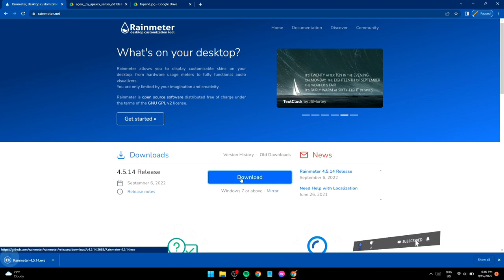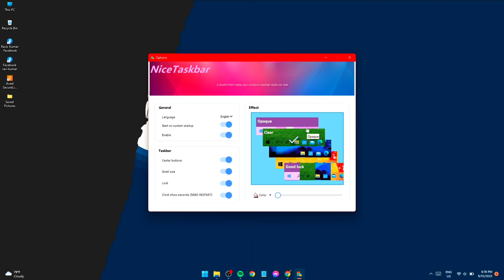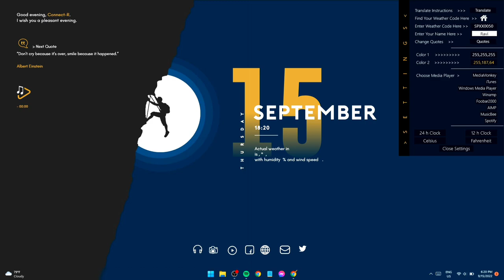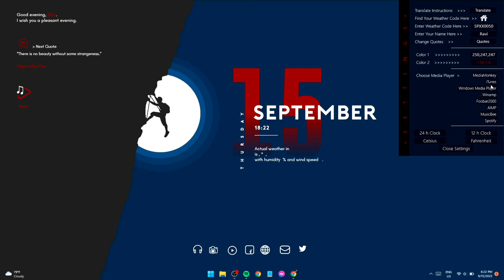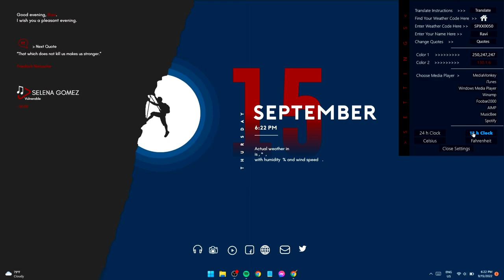turn your boring windows into new look,how make windows looks better,best themes for window,p6,2022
turn your boring windows into new look | how make windows looks better | best themes for window | p6

Customize your Windows 10 and Windows 11  Rainmeter and Third Party Skin Packs. Quickest way to customize your desktop. How to give your desktop a new look in 2022.

➤My Boya M1 Mic
➤My Tripod DigiTek
➤My Smartphone
➤My Smartphone
➤My Laptop
➤My Mouse
➤My Headphone
➤My Earphones
➤My WIFI Router
➤ My Ring light
➤ Mechanical Keyboard
➤ Wireless gaming mouse
➤ My sound system ;

NOTE: All content used is copyright to @techxstrike

________________𝐃𝐈𝐒𝐂𝐋𝐀𝐈𝐌𝐄𝐑________________
ᴛʜɪs ᴄʜᴀɴɴᴇʟ ᴅᴏᴇsɴ'ᴛ ᴘʀᴏᴍᴏᴛᴇ ᴀɴʏ ɪʟʟᴇɢᴀʟ ᴄᴏɴᴛᴇɴᴛ ᴀʟʟ ᴄᴏɴᴛᴇɴᴛ ᴘʀᴏᴠɪᴅᴇᴅ ʙʏ ᴛʜɪs ᴄʜᴀɴɴᴇʟ ɪs ᴍᴇᴀɴs ᴏɴʟʏ ғᴏʀ ᴇᴅᴜᴄᴀᴛɪᴏɴ ᴘᴜʀᴘᴏsᴇ. ᴀʟʟ ᴄᴏɴᴛᴇɴᴛ ɪs ʟᴇɢᴀʟ. ᴄᴏᴘʏʀɪɢʜᴛ ᴅɪsᴄʟᴀɪᴍᴇʀ ᴜɴᴅᴇʀ sᴇᴄᴛɪᴏɴ 107 ᴏғ ᴛʜᴇ ᴄᴏᴘʏʀɪɢʜᴛ ᴀᴄᴛ 1976 ᴀʟʟᴏᴡᴀɴᴄᴇ ɪs ᴍᴀᴅᴇ ғᴏʀ "ғᴀɪʀ ᴜsᴇ" ғᴏʀ ᴘᴜʀᴘᴏsᴇs sᴜᴄʜ ᴀs ᴄʀɪᴛɪᴄɪsᴍ ᴄᴏᴍᴍᴇɴᴛ ɴᴇᴡs ʀᴇᴘᴏʀᴛɪɴɢ ᴛᴇᴀᴄʜɪɴɢ sᴄʜᴏʟᴀʀsʜɪᴘ ᴀɴᴅ ʀᴇsᴇᴀʀᴄʜ. ғᴀɪʀ ᴜsᴇ ɪs ᴀ ᴜsᴇ ᴘᴇʀᴍɪᴛᴛᴇᴅ ʙʏ ᴄᴏᴘʏʀɪɢʜᴛ sᴛᴀᴛᴜᴛᴇ ᴛʜᴀᴛ ᴍɪɢʜᴛ ᴏᴛʜᴇʀᴡɪsᴇ ʙᴇ ɪɴғʀɪɴɢɪɴɢ. ɴᴏɴ-ᴘʀᴏғɪᴛ ᴇᴅᴜᴄᴀᴛɪᴏɴᴀʟ ᴏʀ ᴘᴇʀsᴏɴᴀʟ ᴜsᴇ ᴛɪᴘs ᴛʜᴇ ʙᴀʟᴀɴᴄᴇ ɪɴ ғᴀᴠᴏᴜʀ ᴏғ ғᴀɪʀ ᴜsᴇ.

Music 🎶 credit
Track Info:

𝐓𝐎𝐏𝐈𝐂𝐒 𝐂𝐎𝐕𝐄𝐑𝐄𝐃 ::ɪɴ ᴛʜɪs ᴠɪᴅᴇᴏ 👇👇

Desktop customization 2022
‌new desktop theme 2022
‌windows theme
‌new windows theme
‌new windows theme 2022
‌make windows look better
‌aesthetic desktop 2022
‌setups
‌customization 2022
‌custom theme
‌rainmeter
How to change dock in windows
‌rainmeter theme
‌skin pack
‌new rainmeter theme
‌aesthetic theme for windows
‌mac on windows
‌mac os look on windows
‌customize windows without skin packs
‌win11
‌windows 11
‌windows 10
Theme for windows
Best themes for windows